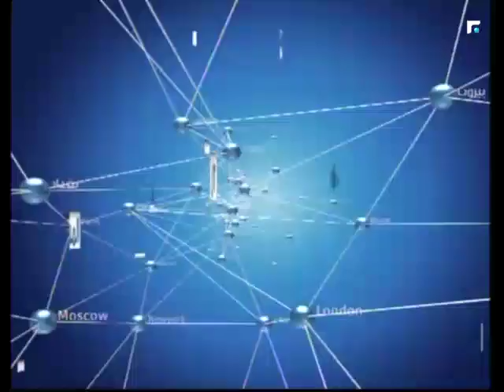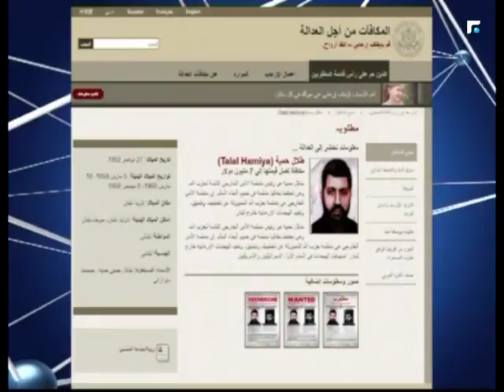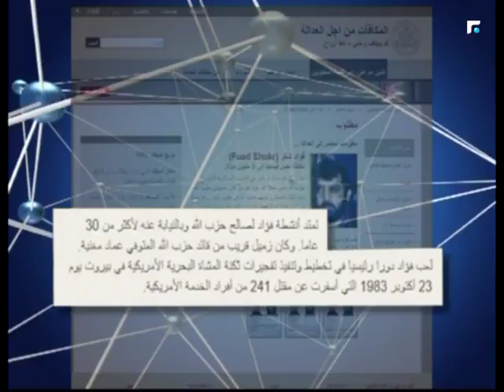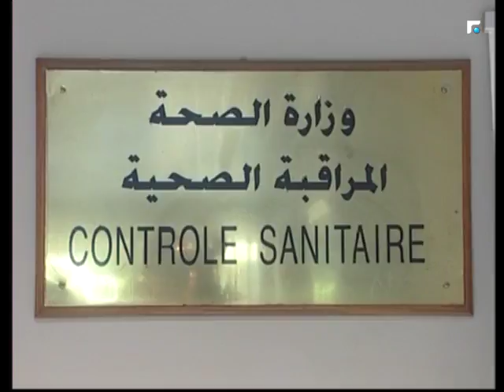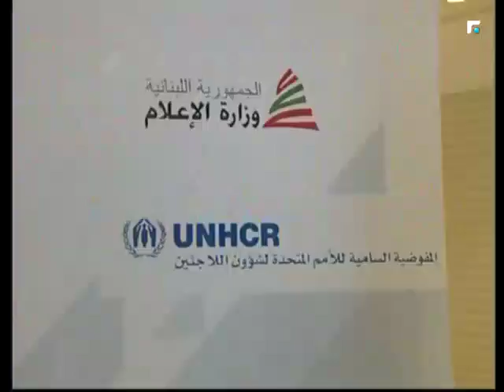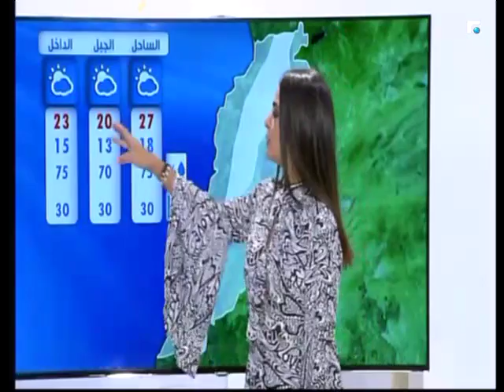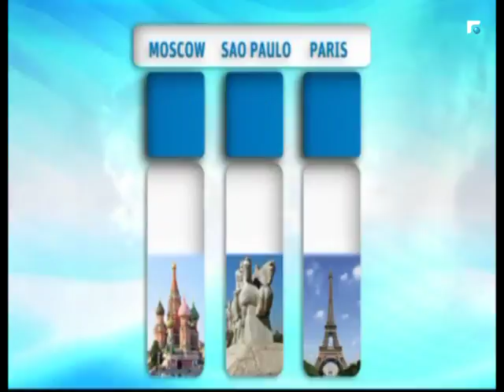النشرة المسائية 11/10/2018